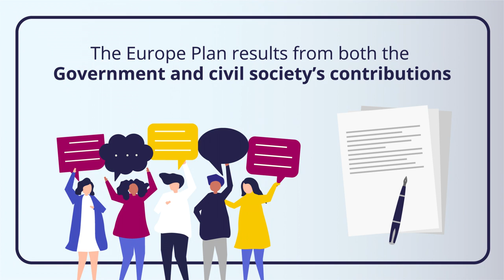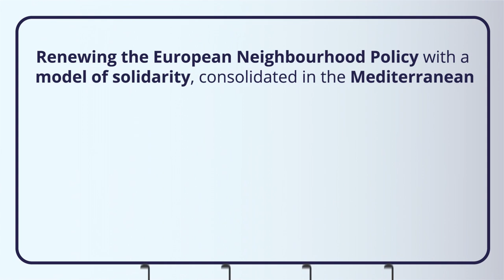Europe Plan White Paper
The Europe Plan entails experiencing what Europe is, debating it and highlighting the diversity of its opinions. We, the citizens who live here, are responsible for building the European project.

The Europe Plan has the twofold objective of asserting Catalonia’s presence and influence in Europe, and bringing its citizens closer to the European project. The tool used by the Europe Plan is public participation and mobilisation, talks and dialogue. The Government of Catalonia believes it is essential to be present and active in major European debates, and to reaffirm our position as a competent, reliable and committed partner of the European Union, with an active society that participates in the Government’s actions and positions in Europe.